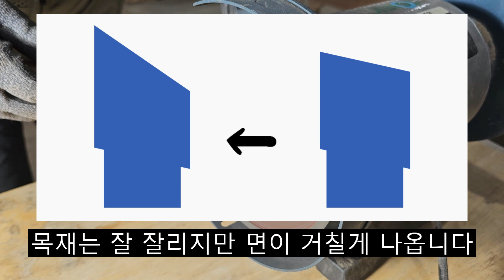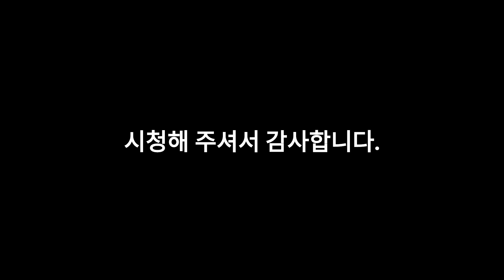[원형톱날 연마법]